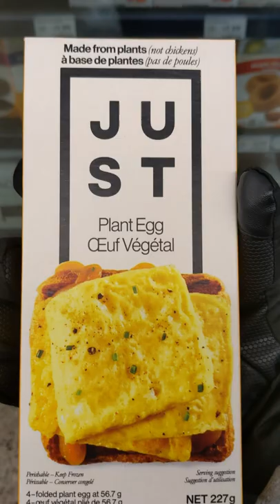Mutta irukku aana Mutta illa😱🥚 கோழி இல்லாமயே முட்டை Plant Egg Vegan Egg | Canada Tamil Vlog